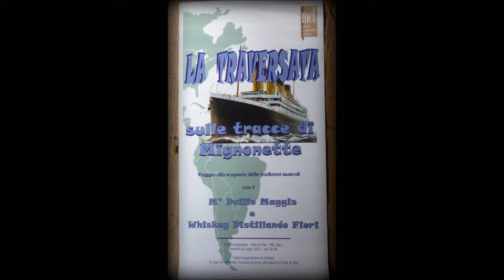QUATTRO CAVAI CHE TROTTANO Villa di villa Mel 26 Luglio 2013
Dallo spettacolo culturale La traversata sulle tracce di Mignorette
viaggio alla scoperta delle tradizioni con il maestro Duilio Maggis
canto fuori programma
riprese video di Lino Bonetta